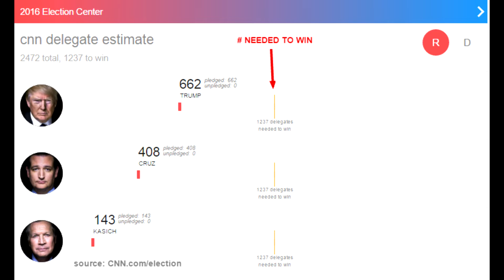What is a contested convention?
What is a brokered (or contested) convention and why do Trump's opponents think it can stop him? What is a superdelegate and why are they bad news for Bernie Sanders? Let me explain.

I’m a motivational speaker. I will speak anywhere in the world. Including where you live. Your school/convention/business can invite me to speak